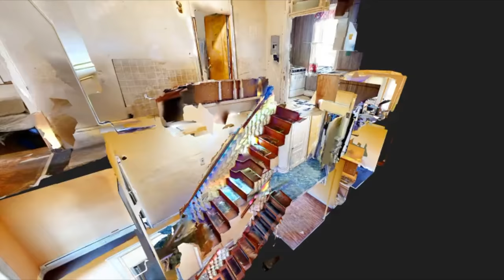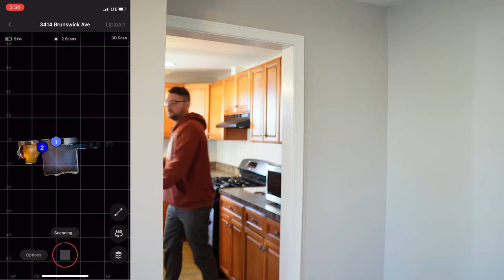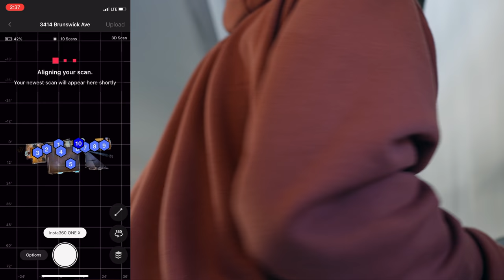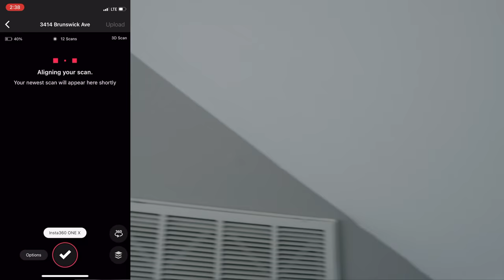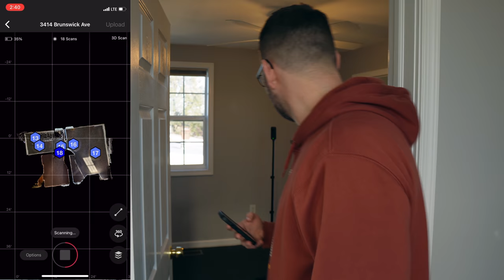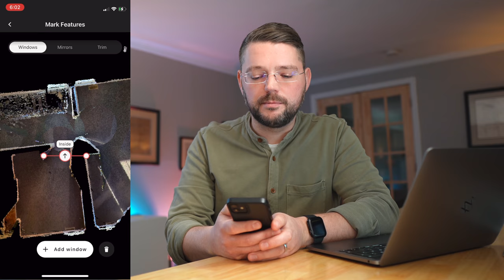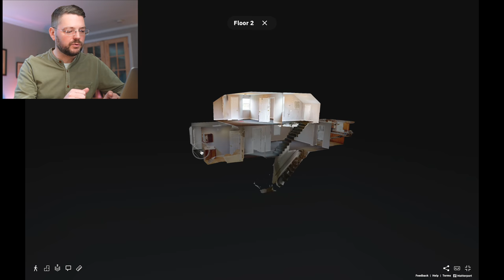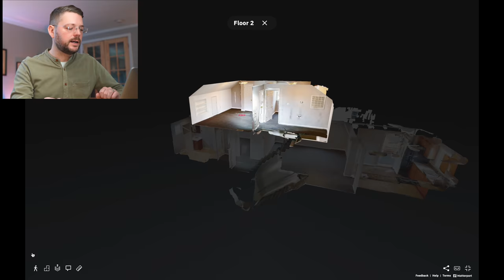3D Immobilien: 360Grad HausTour in unter 10 Minuten! #75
3D Immobilien: 360Grad HausTour in unter 10 Minuten - In diesem Video siehst Du, wie ich innerhalb von 10 Minuten einen virtuellen Rundgang durch eine Immobilie, in diesem Fall von einem Apartment, erstelle. Die HausTour erstreckt sich über 2 Etagen und die Immobilie ist frisch renoviert. Sie steht zur Vermietung bereit. Mit den 360Grad Aufnahmen von Matterport können wir die Vermarktung der Wohnung starten.

Nebenprodukte dieser Aufnahmen der HausTour sind:
- abmessbare Grundrisse in dem virtuellen Rundgang
- eine komplette Übersicht des Objektes als Puppenhaus ( Dollhouse)
- tolle Bilder der Immobilie, die du für die Vermarktung z.B. in Anzeigen sofort einsetzen kannst

📒  Themenüberblick:
00:00 Intro
01:12 Überblick
02:00 Hausdurchgang
03:24 360Grad Tour erstellen
09:43 Nachbearbeitung der Tour
11:45 Die Tour ist fertig!
14:17 Fazit